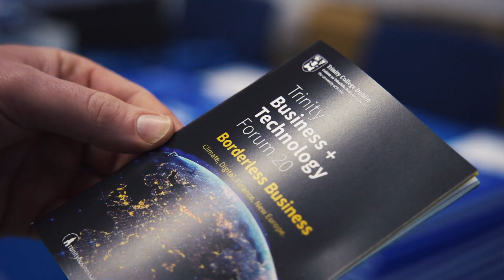Alumni Relations and Corporate Engagement at Trinity Business School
Conor Edwards, Alumni and Corporate Relations Manager, speaks about our alumni network and corporate partners, along with the various opportunities both possess at the school..